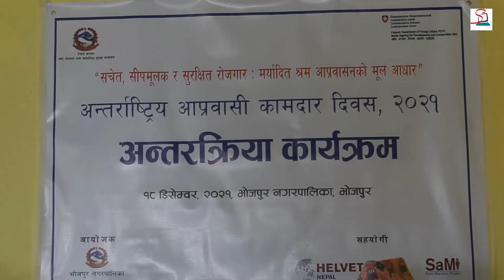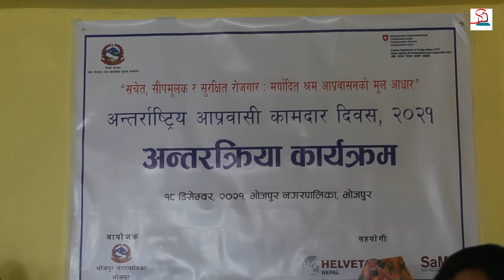आप्रवासी दिवश : गाउँमै स्वरोजगार बन्न आग्रह, विदेश जादा सिप सिकेर जान अनुरोध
Camera/Edit :  Gokul Bhujel

Sarathionline Youtube Channel is Owned by Sarathi Online Media Pvt. Ltd. which is a Registered Company in Nepal.

Using of this Video on other Channels and Social Sites without prior Permission will be Strictly Prohibited. [Embedding to the websites is allowed]

कृपया_Sarathi Online_Youtube Chanal लाई_SUBSCRIBE_गर्नु्होला# धन्यवाद #